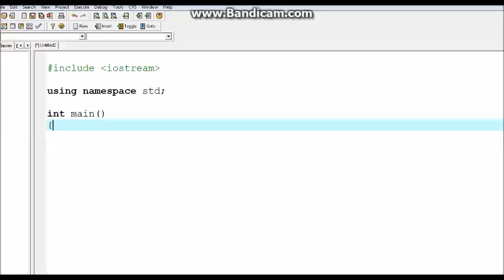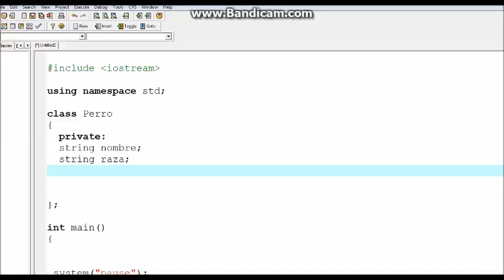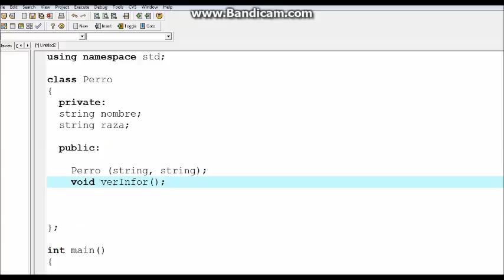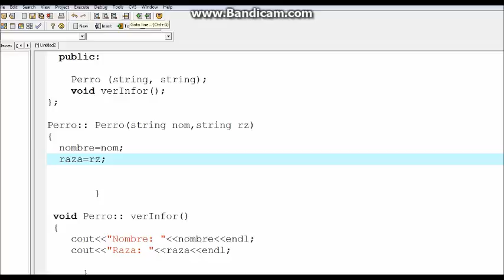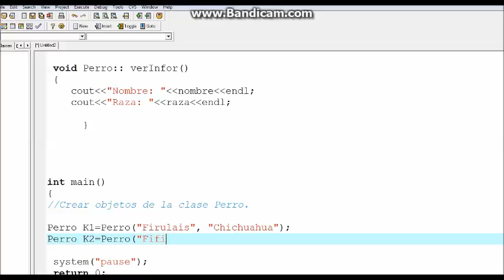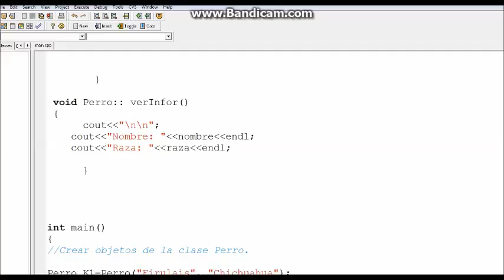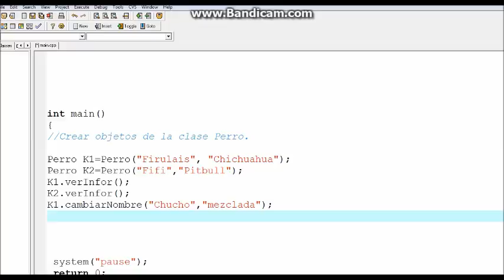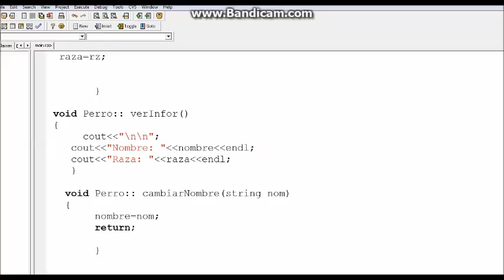02- Programación en C++, orientada a objetos.